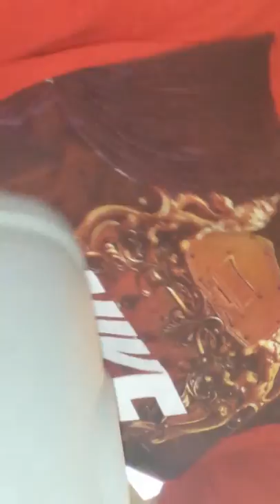Part 1 of My Fishing rod and Supplies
Like, share and comment I will be going on a trip this Thursday and Friday please watch my family channel (Hustling with Tellez) subscribe to my brothers channel (TheGamerBeast) and have a hushing yea